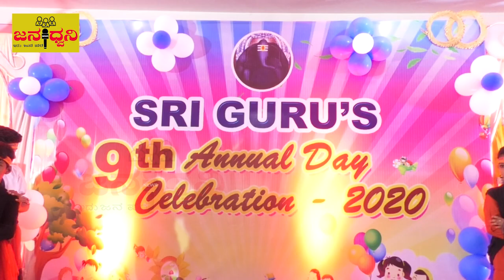Sri Guru's 9th Annual Day Celebrations @ Chickballapur || Jana Dwani News